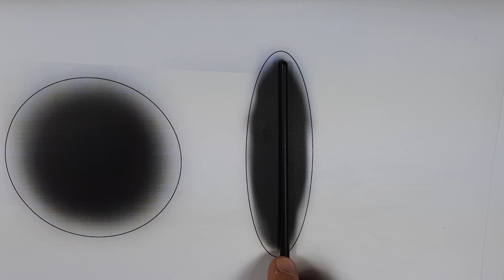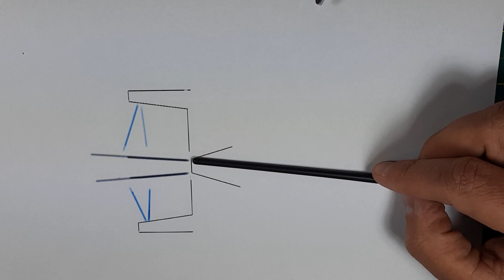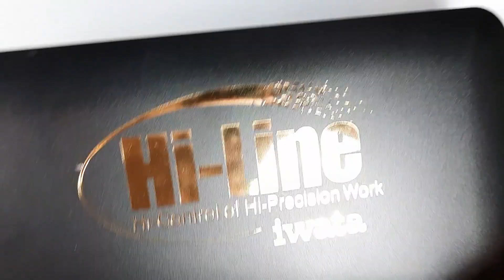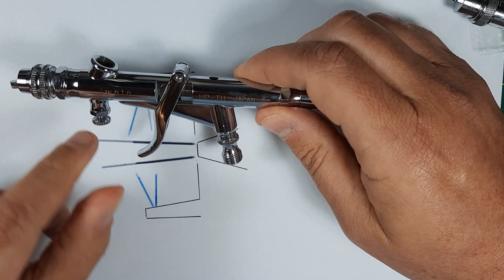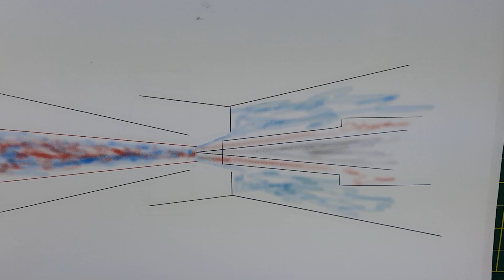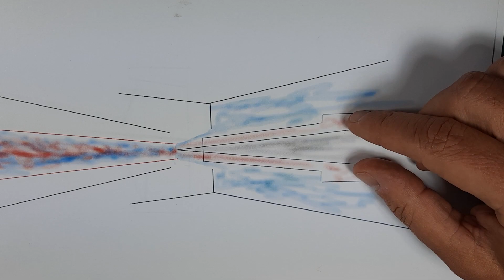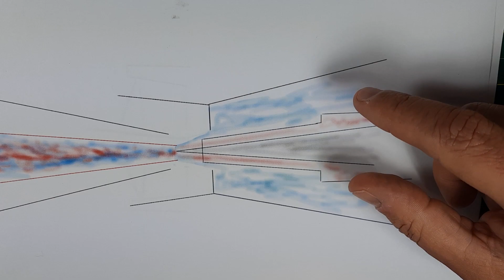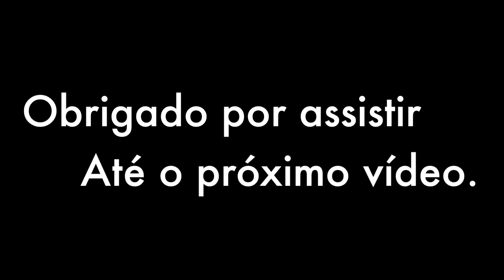Aerógrafos que fazem pintura em leque e viscosidade da tinta. [Entendendo o aerógrafo]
Respostas à algumas dúvidas: Como funcionam os aerógrafos que fazem pintura em leque e como a viscosidade da tinta afeta o funcionamento dos aerógrafos .